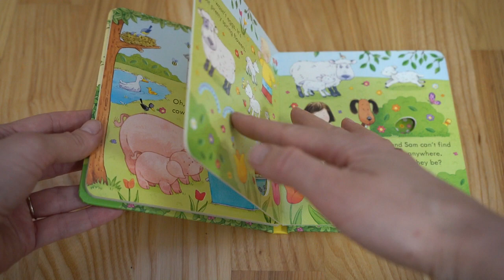Usborne Poppy and Sam's Easter Egg Hunt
Poppy și Sam caută ouă de Paște la ferma Apple Tree. Copiilor le va plăcea să se uite prin găurile din această carte fermecătoare pentru a descoperi ouăle colorate, urmând urmele degetelor pentru a urmări zborul unui fluture sau al unei albine și să găsească pe drum vaca Daisy, găina Clucky și câinele Rusty.